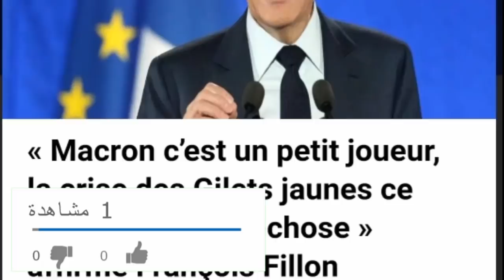Macron le petit joueur, Bensalah le radoteur !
→Vous trouverez ci-dessous d’autres vidéos qui peuvent vous intéresser :
• Départ de Gaïd Salah, était-ce un ballon-sonde?
• Algérie: se dirige-t-on vers l'annulation de l'élection présidentielle?
• Les deux preuves qui confirment que Tebboune est le candidat du système :
• Qui est cet adjudant-chef qui mène les généraux algériens par le bout du nez ?!!
• Boumediène Sid Lakhdar : comment bâtir la liberté des algériens :
• Autre affaire à sonatrach: Le faux agent et sa belle empochent 580 Millions !
• Algérie: quand est-ce- que les civils gouverneront le pay?
• Algérie, un possible retrait en douceur de Gaïd Salah :
• Roulette russe pour l'avenir de l'algérie !!!
C'est au premier Forum Russie-Afrique à Sotchi, qu’Abdelkader Bensalah rencontre Poutine, le 24 otobre, accompagné de toute une délégation.
 Paraissant harassé malade et excédé, c'est la voix chevrotante et hésitante, qu'il se lance dans un discours aussi anachronique qu'humiliant, pour les milliers de ses compatriotes qui ont partagé la séquence vidéo.